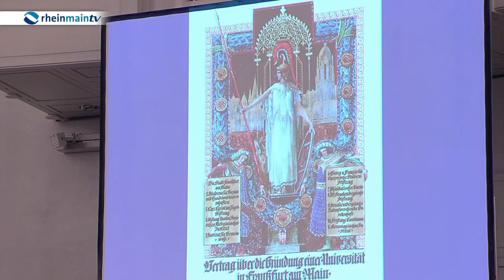Neujahrsempfang der Stadt Frankfurt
Der diesjährige Neujahrsempfang der Stadt Frankfurt stand ganz im Zeichen des 100. Geburtstages der Goethe-Universität. Die Festrede hielt Uni-Präsident Werner Müller-Esterl - der seine Vision eines "Harvard am Main" erläuterte.